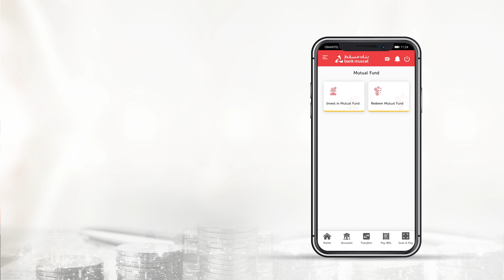Easily manage and redeem your investments through Bank Muscat's Mobile Banking 📱